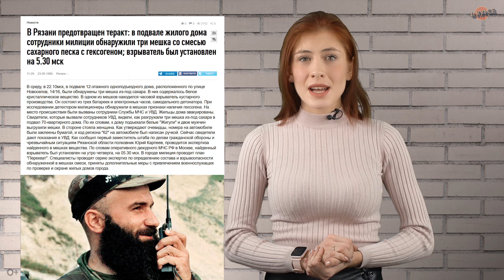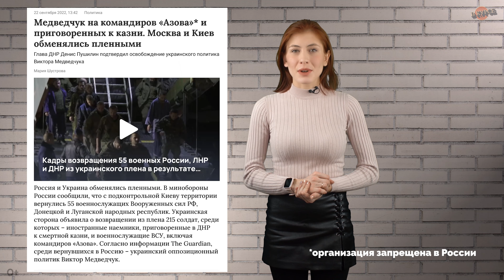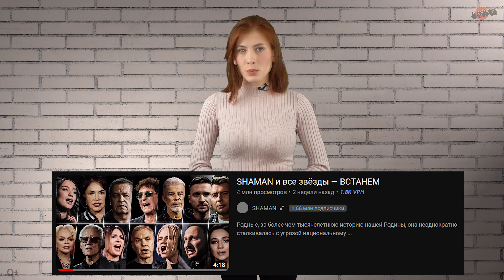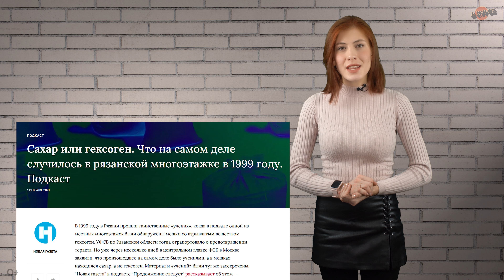Суд в Гааге приговорил Гиркина по делу MH17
Суд в Гааге вынес приговор по делу о крушении Boeing 777 в Донбассе

В Австралии попросили Россию выдать осужденных по делу об MH17

* Азов - организация запрещена в России

Тайм-коды:
00:00 начало
00:13 Суд в Гааге приговорил Гиркина по делу о крушении рейса MH17
01:55 на Сахалине в пятиэтажке взорвался газ
05:26 "рязанский сахар" или "сахалинский газ"
06:05 оправдание второй волны мобилизации